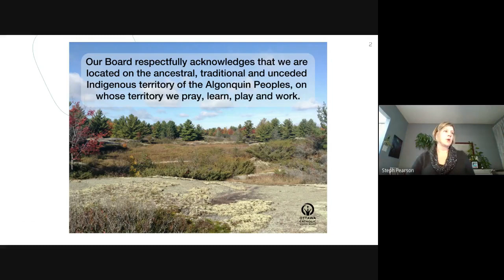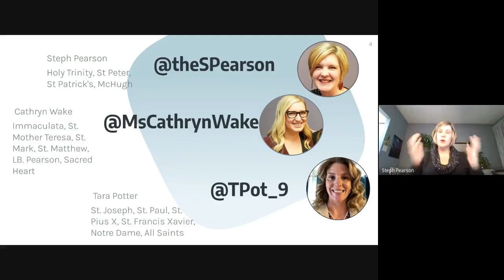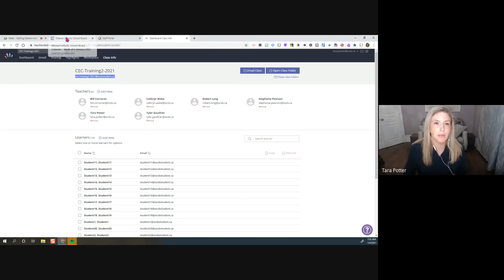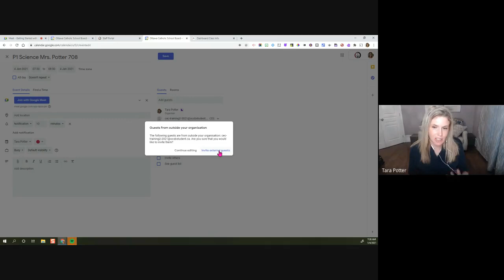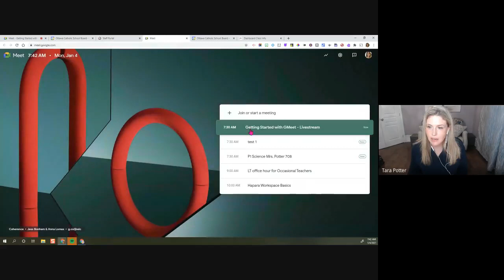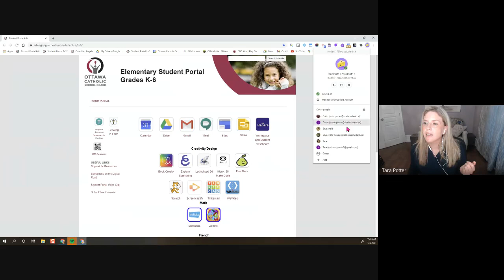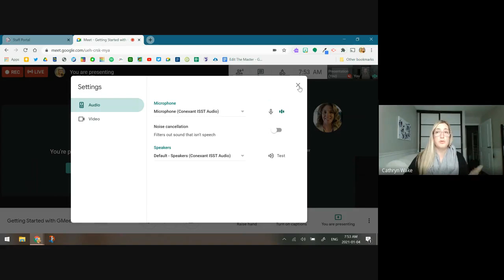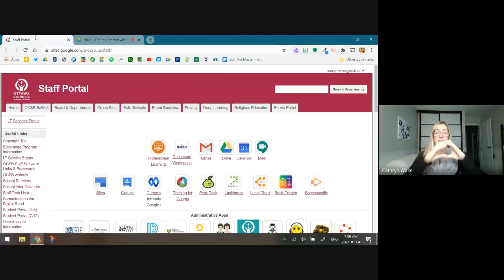ocsbHowTo Webinar: Getting Started with GMeet (Livestream)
Tips and Tricks from the Virtual Schools about Meet Best Practice:  19:50